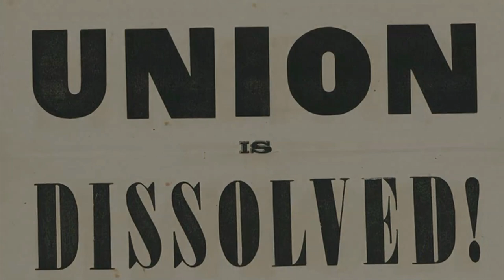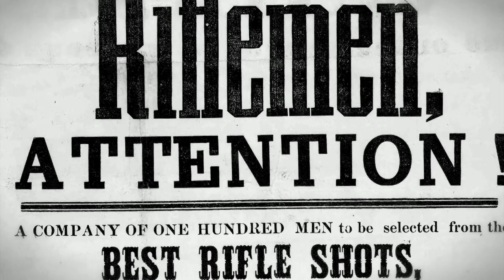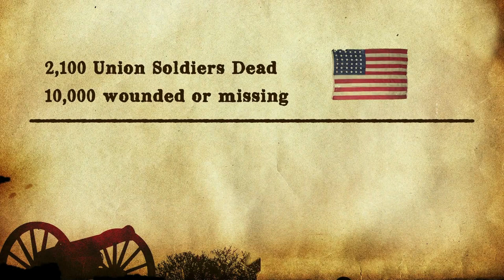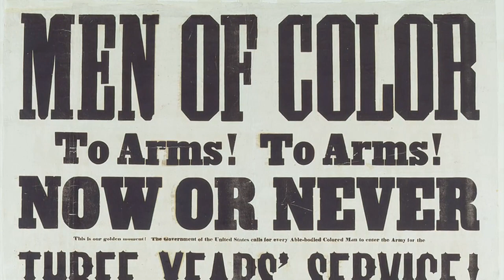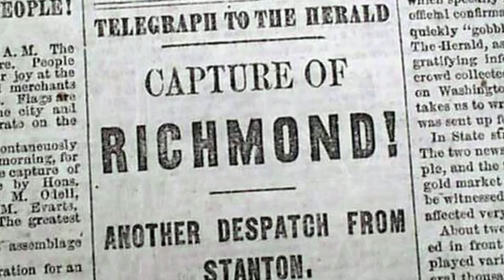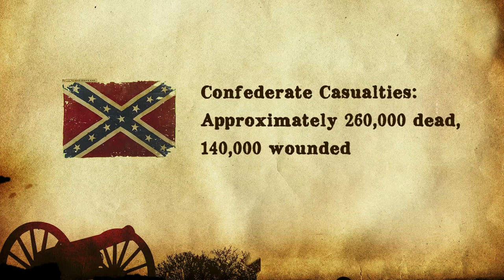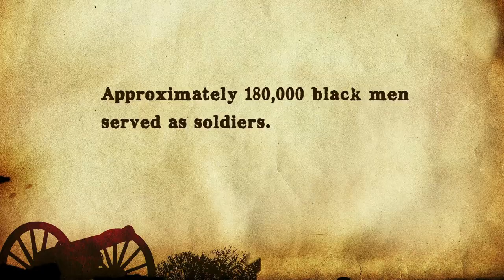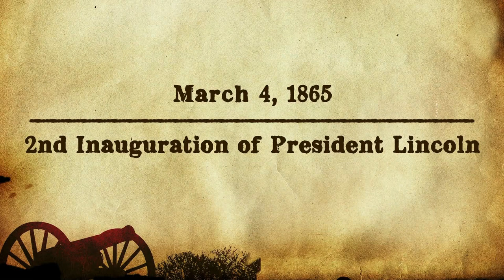One Nation - A Civil War Tribute Concert by Rob Moffat and Rob Gardner performed LIVE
LIVE album streaming on all major platforms See live Feb 12 & 13, 2021 tickets
Recorded live November 2016 at American Heritage School.

0:27 Opening / O Caroline
7:08 The Girl I Left Behind
10:47 Little Giffin
16:47 God Bless This Land
20:35 Nothing More
24:57 Little Giffin (reprise)
25:57 Weeping, Sad and Lonely
30:02 Let Me Fight
34:24 Gettysburg
38:15 Vigil (He Could Be Your Brother)
44:18 That May Not Be Today
49:00 Counting
54:09 Make Us As One
57:11 Come Back Home

Written by Rob Moffat,
Orchestrated by Rob Gardner
Conducted and produced by Kayson Brown
Caroline played by Korianne Johnson
Southern Woman played by Jenee Wright-Prince
Thomas played by Michael Sackett
Joseph played by Rob Moffat
Alexander played by Rodrick Covington

See video end credits for full list of performers and support staff.
Made possible by a generous donation from the GFC Foundation and American Heritage School